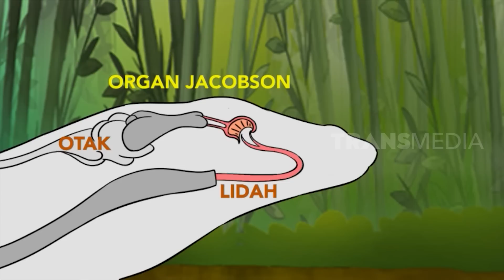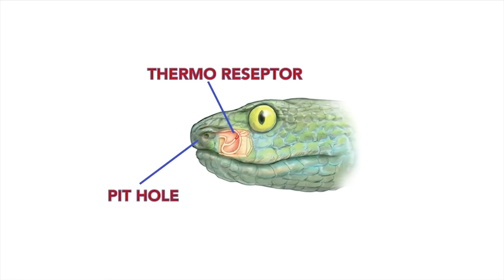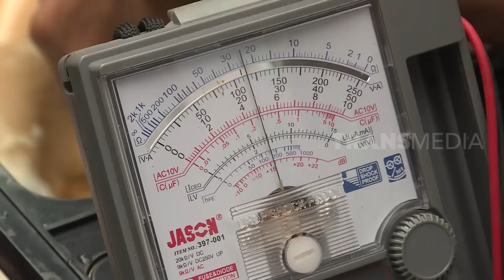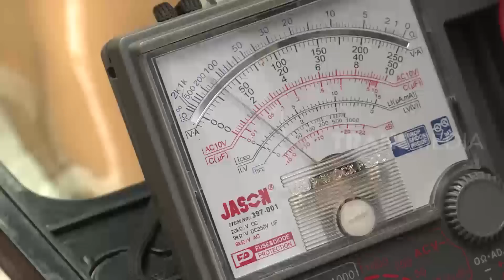[FULL] Si Biru Yang Seru | SI OTAN (17/09/20)